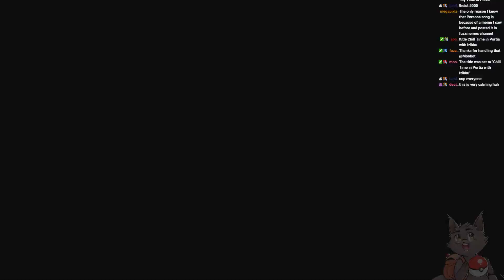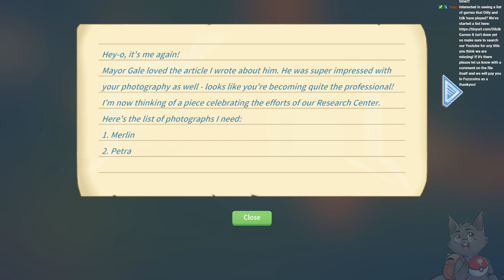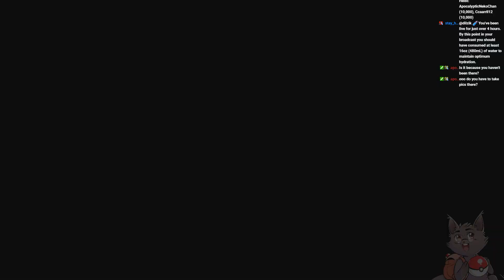Izik Streams My Time at Portia P20